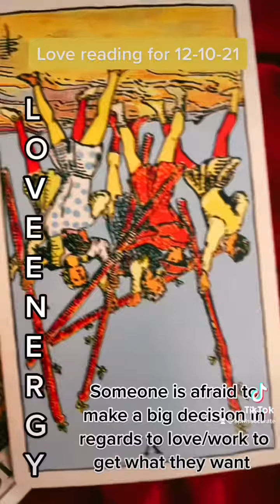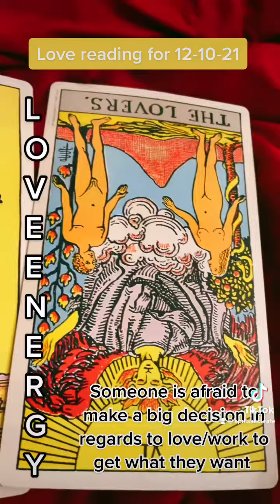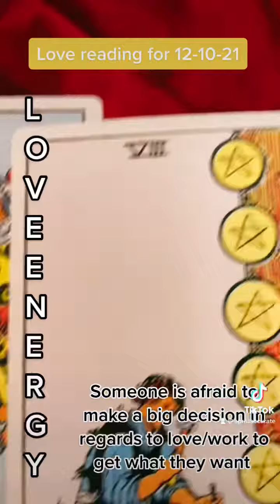Love horoscope 12/10